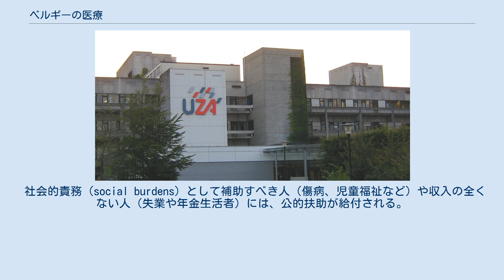ベルギーの医療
OECD各国の財源別保健支出。
 水色は政府一般歳出、紫は社会保険、赤は自己負担、橙は民間保険、緑はその他 健康保険証となるSISカード ベルギー王国の医療（Healthcare in Belgium）には、複数の医療保険組合が存在し競争政策が取られ、公営および非営利の病院が存在する。
政府は医療保険組合に対して、その加入者数に基づいて資金を支給する。
 医療保険組合の多くは歴史的には政治団体が支援するものであったが、しかしそれらの自己負担率の違いは大きくはなく、政府によって規定されている。
保険組合が医療費を全額負担することはなく、償還率は総合医・専門医の場合、多くは1/2～3/4程度である。
 国家レベルにて財政・医療制度が制定されたのは1894年の法である。
1945年には社会保険制度が制定された。
被保険者にはクレジットカードサイズのSISカードが支給され、国民識別番号が記載されており、病院や薬局で必要となる。
 アントウェルペンの大学病院 ベルギーの医療制度は、主にベルギー連邦が所管しているが、予防医療など一部は３つの言語共同体（フラマン語共同体、フランス語共同体、ドイツ語共同体）が所管している。
連邦政府および地方自治体の両方にて、公衆衛生大臣のポストが存在する。
 社会的責務（social burdens）として補助すべき人（傷病、児童福祉など）や収入の全くない人（失業や年金生活者）には、公的扶助が給付される。